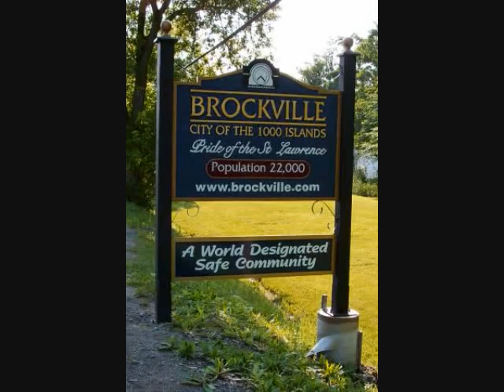'Spotlight on Bravestation' from Ben In The Pen (01/24/2011)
A look at Toronto band Bravestation, who played Clark Hall Pub in Kingston on Thursday, January 20th, 2011.